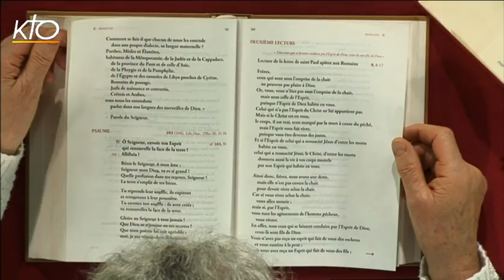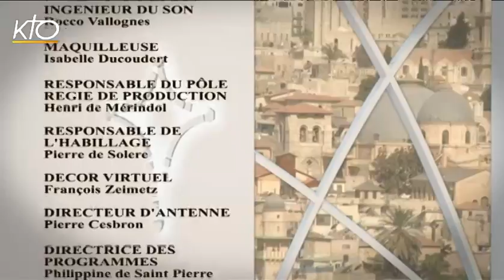Dimanche de la Pentecôte - Psaume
Marie-Noëlle Thabut lit et commente le psaume de la solennité de la Pentecôte, année C : psaume 103 (104), 1.24, 29-30, 31.34.